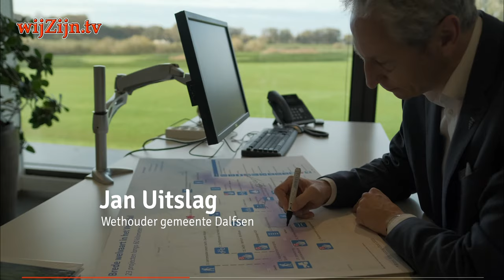HARDENBERG: Brede welvaart in het Vechtdal - 23 projecten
‘Ruimte voor de Vecht’ investeert ruim 15 miljoen euro in het Vechtdal.
16 partners binnen de netwerkorganisatie Ruimte voor de Vecht tekenen de samenwerkingsovereenkomst om 23 projecten te realiseren in het kader van de Regiodeal Zwolle, project ‘Brede welvaart in het Vechtdal’.

RUIMTE VOOR DE VECHT
De rivier de Vecht ontspringt over de grens in Darfeld en stroomt Nederland binnen bij Gramsbergen. Vervolgens meandert de Overijsselse Vecht via Ommen en Dalfsen naar Zwolle, waar de rivier uitmondt in een verstedelijkte delta.
Al van oudsher was de Vecht een belangrijke ‘levensader’ die de aanliggende dorpen en steden verbindt. Een prachtig rivierenlandschap waar natuur, landgoederen en landbouwgronden elkaar afwisselen, met op de flanken van de rivier de dorpen en steden waar we wonen, werken en recreëren. Een uniek stukje Nederland en een aantrekkelijk woon- en leefklimaat. Mede dankzij de verbindende kracht van de Vecht, biedt het Vechtdal veel kansen om bij te dragen aan de grote maatschappelijke opgaven van de komende jaren, zoals klimaat en energie, natuur en biodiversiteit en verduurzaming van de landbouw.

De verbindende kracht van het Vechtdal
De Vecht zorgde voor vruchtbare gronden en bleek zeer geschikt voor de handel. Mede door de welvaart en het welzijn, zijn bewoners generatie op generatie in het Vechtdal blijven wonen en werken. Hierdoor is een groot gevoel van noaberschap ontstaan. De bewoners voelen zich enorm verbonden met de streek. De mensen zorgen voor elkaar, maar ook voor hun omgeving.

Uniek landschap
De unieke stroomdalgraslanden, bossen, weilanden, boerderijen en landhuizen maakt het Vechtdal buitengewoon. Een landschap waar de ‘Vechtdallers’ trots op zijn en nog altijd een belangrijke bron voor inkomsten is. Voor de landbouw, maar vooral ook in de toeristische sector.

Bekijk de video waarin de samenwerkingsovereenkomst getekend wordt door bestuurders van de 16 deelnemende organisaties.
Meer informatie is te vinden op op de nieuwspagina.

en via Internet op alle apparaten op of via Instagram.